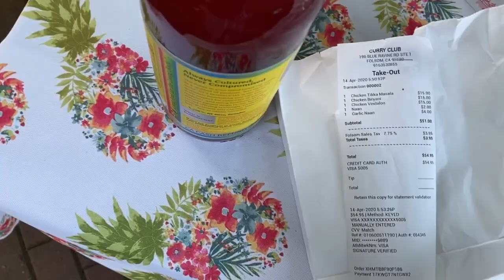Cena Romantica En El Jardín + Buenas Noticias Para Quienes Viven En California $$ | Luis & Yasmany